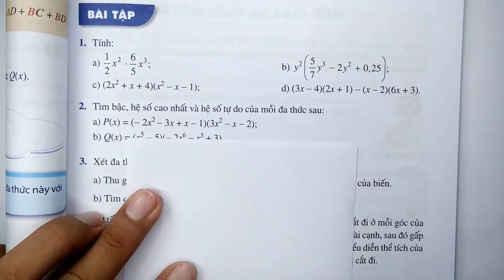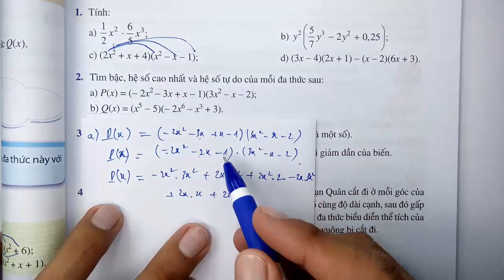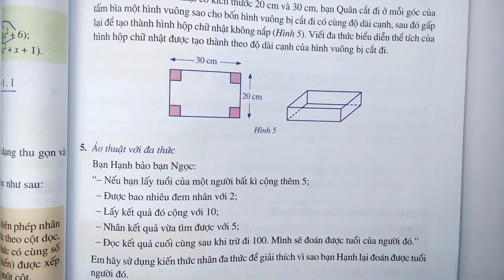Toán học lớp 7 - Cánh Diều - Chương 6 - Bài 4 - Phép nhân đa thức một biến - Tiết 2